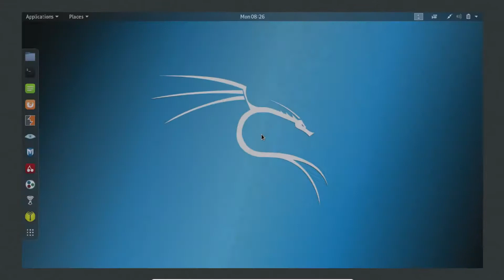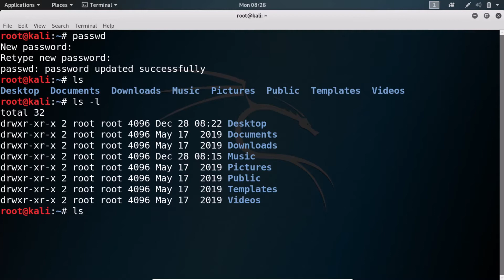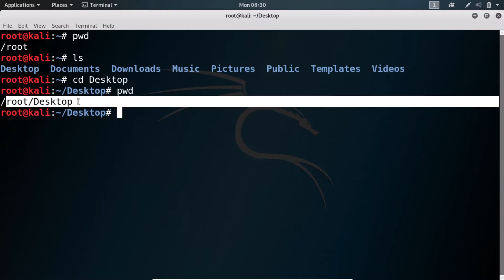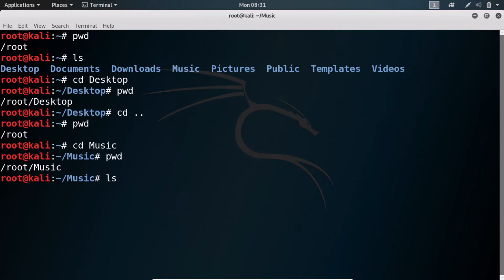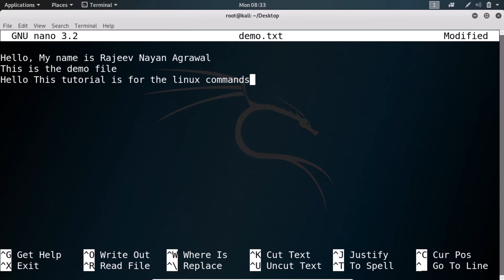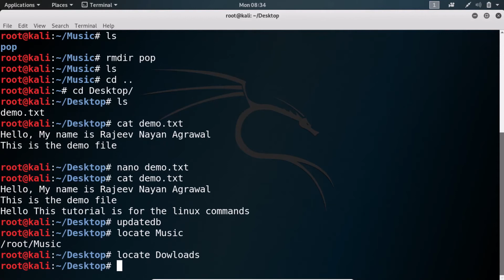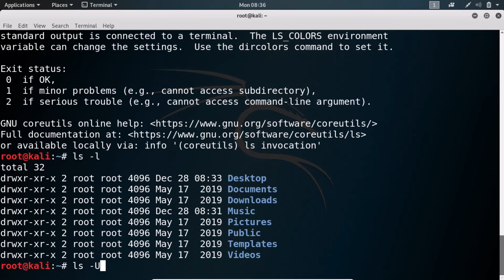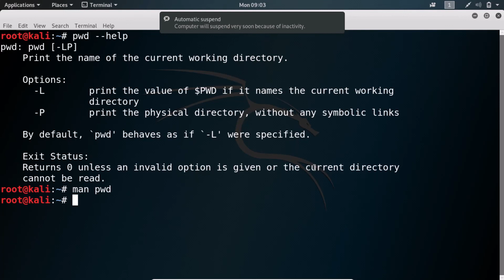[Hindi] Linux Commands #1...Must know if you are using Linux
Hello Guys 😊,

If you are using Linux as your operating system or interested in Linux operating system then you must know these commands.